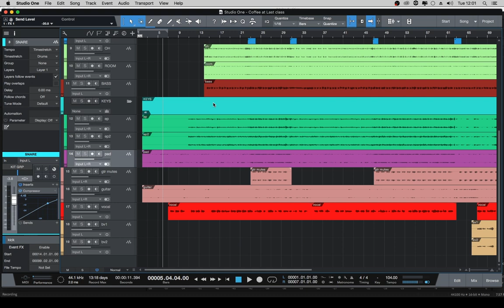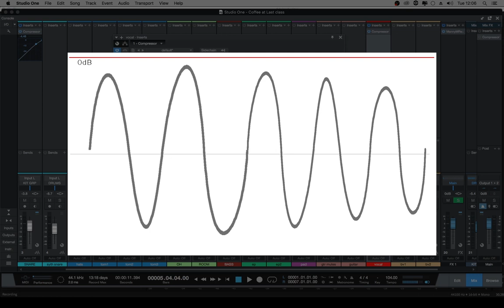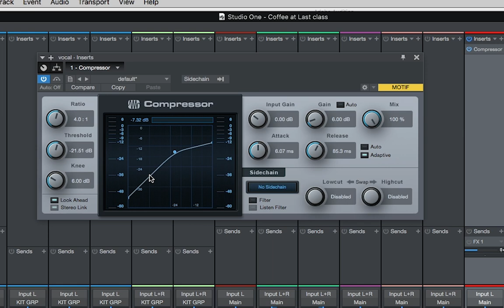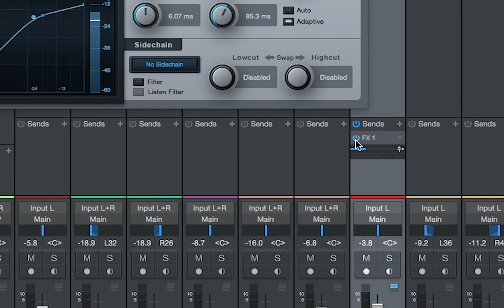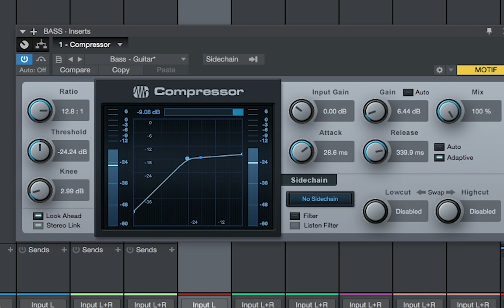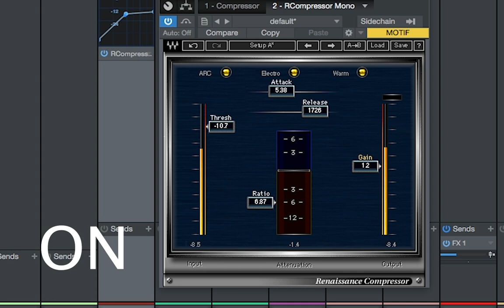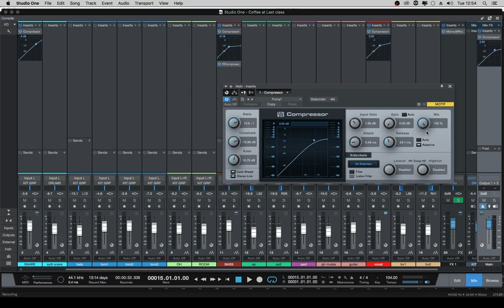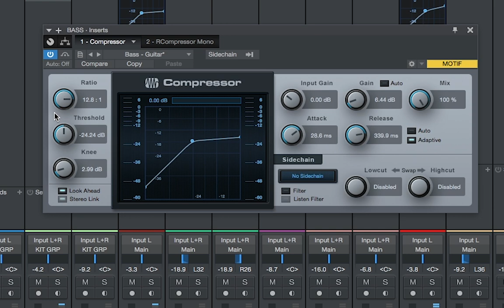COMPRESSION: A Complete Guide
First video in a three part series on compression and its application in music production. Explains in detail the different controls and the purpose of compression including practical examples. Done in Studio One 4.5 but the principles covered are easily applicable in any DAW.